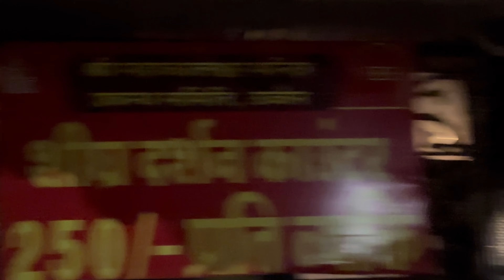Ujjain Mahakaleshwar VIP Darshan | Must Visit Places in Ujjain | Verma's Vlogs